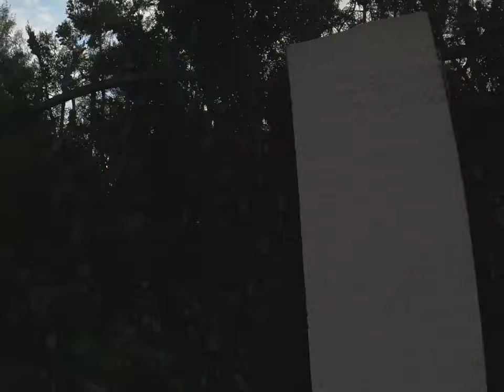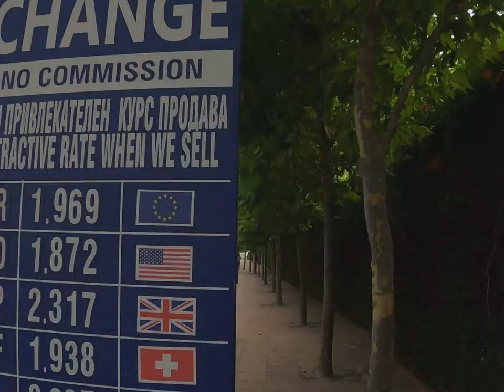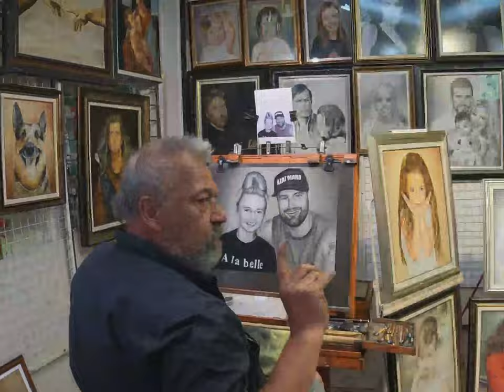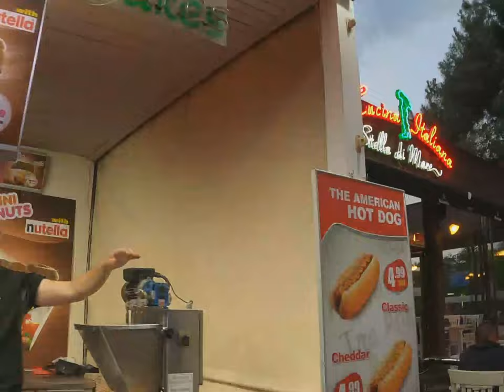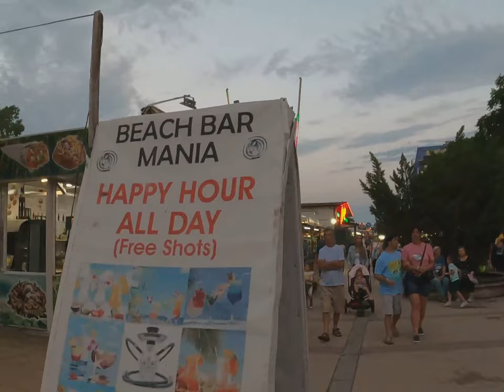sunnybeach walk about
sunnybeach in 2 parts